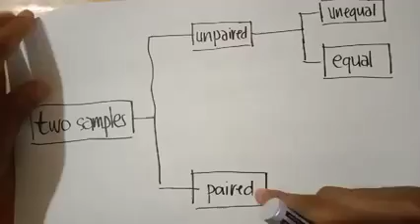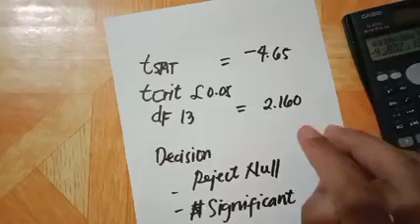Applied Stat 105 t test paired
This video lecture will teach you how to solve t test with paired samples.